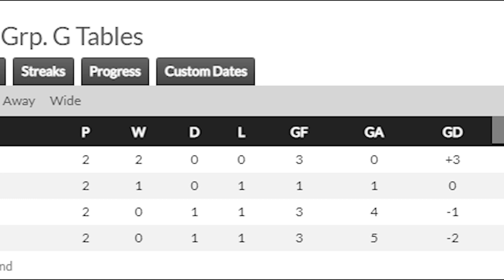วินิซิอุส มีส่วนสำคัญช่วยให้บราซิลเข้ารอบน็อคเอาท์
หลังจากที่ทีมชาติบราซิลได้การันตีผ่านเข้ารอบน็อคเอาท์ ไปเป็นลำดับที่ 2 ต่อจากฝรั่งเศสเป็นที่เรียบร้อย ชาวมาดริดดิสต้าอย่างเราก็ไม่พลาดที่จะติดตามฟอร์มของวินิซิอุส และคอยเชียในรอบน็อคเอาท์ต่อไป